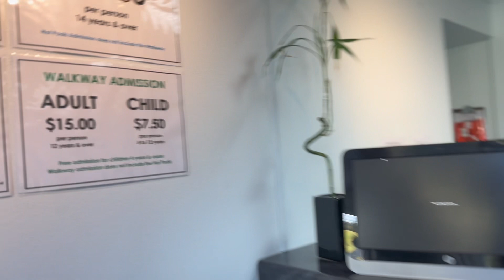Health Spa Sana Nauwi sa inuman